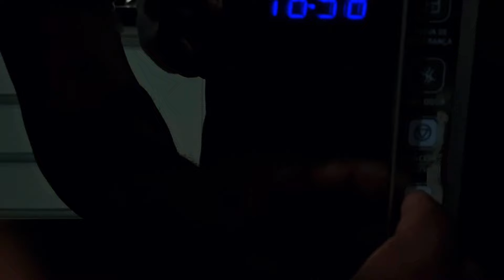CUSCUZ NA XÍCARA DE MINUTOS PERFEITO NÃO DAR TRABALHO FEITO NO MICROONDAS - Chef ingled Anderson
Para começar a semana nada melhor do que uma receita de um dos preparos mais amados do Brasileiro: O CUSCUZ ! Sabia que você pode preparar um perfeito, sem trabalho e no microondas ?

Confira como com chef ingled anderson aqui no vídeo

ingredientes:

½ xícara de flocão de milho
⅓ xícara de água
sal